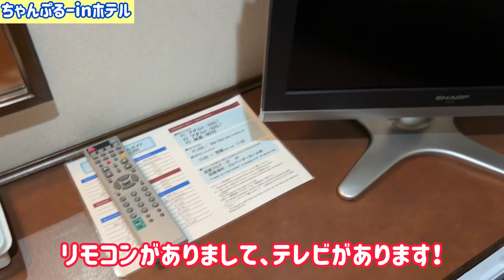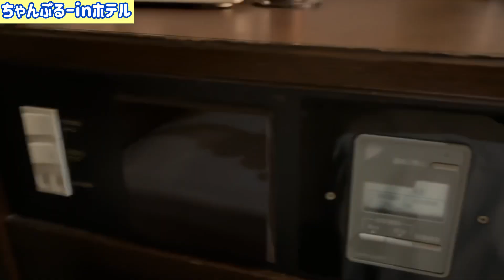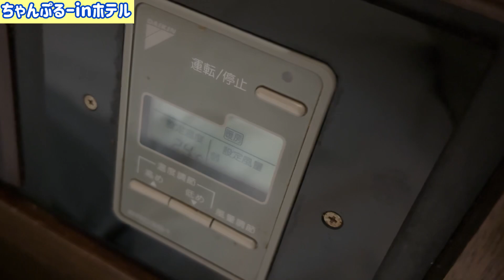【お出かけ】福山ステーションインに行った！！！(ちゃんぷるーinホテル第24弾)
☆動画の説明☆
広島旅行の最中！！
この日は福山に行って、4人でゲーム対戦をしてきた！その時のホテルです！

メインパート(In a Sunny Day-DOVA)

〜SNS関連〜